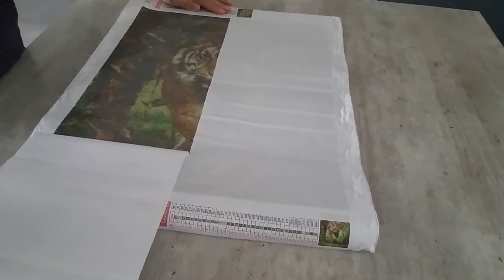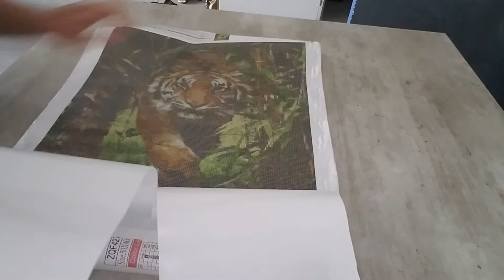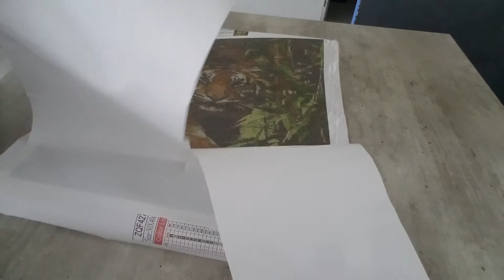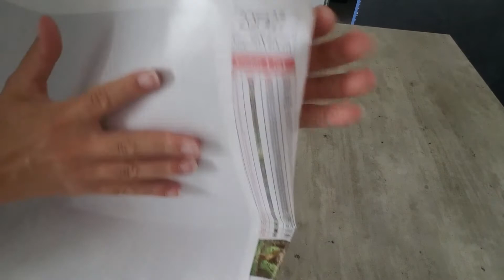Diamond painting Unboxing Boutique